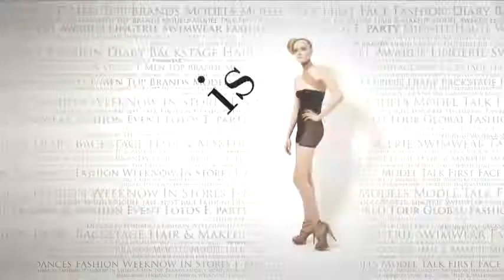fashiontv | FTV.com - UGO CACCIATORI - SPECIAL EVENT UOMO A/I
Download the FashionTV+ app, and stay tuned:
UGO CACCIATORI - SPECIAL EVENT UOMO A/I

Music Info:
 Performer: Gotan Project
 Title: Santa Maria